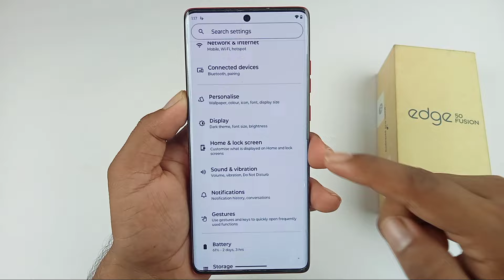moto edge 50 fusion back button setting / motorola edge 50 fusion me back button Kaise laye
Hello dosto aaj ki is video mein humne aapko bataya motorola edge 50 fusion 5g me back button setting kaise karen